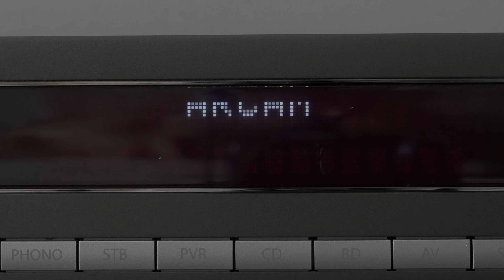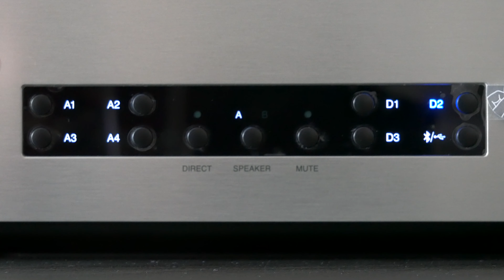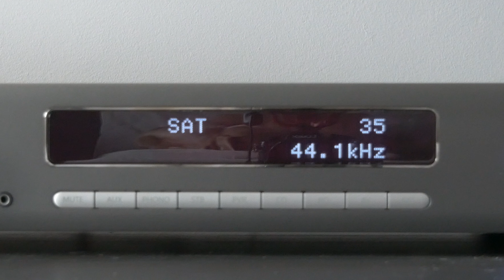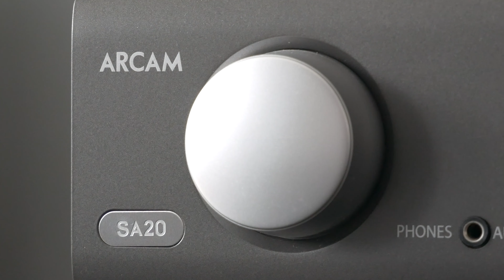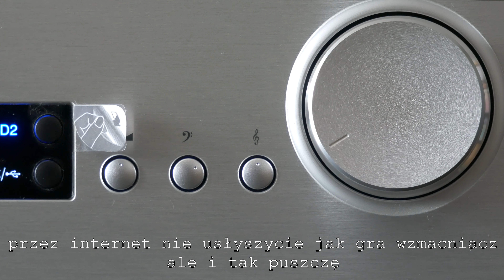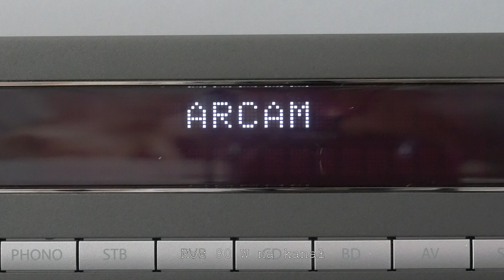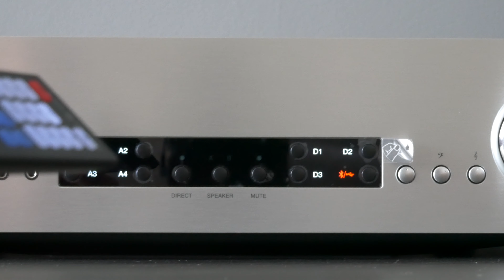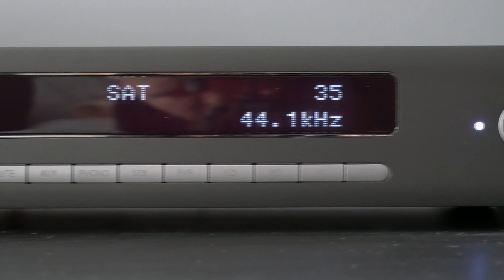Cambridge CXA 80 oraz Arcam SA 20 dwa wzmacniacze stereo za 5000 pln.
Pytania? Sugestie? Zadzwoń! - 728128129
Potrzebujesz pomocy w wyborze? Chcesz kupić audio/video?
Napisz/zadzwoń do nas!

Jeśli budujesz kino domowe lub dużą instalację i chcesz zapytać jak to zrobić lub potrzebujesz projektu - jesteśmy do dyspozycji.
Zdjęcia z realizacji znajdziesz na naszym profilu facebookowym

interesuje Cię produkt którego nie ma na naszej stronie? - skontaktuj się z nami - mamy w ofercie dużo więcej produktów niż na stronie.